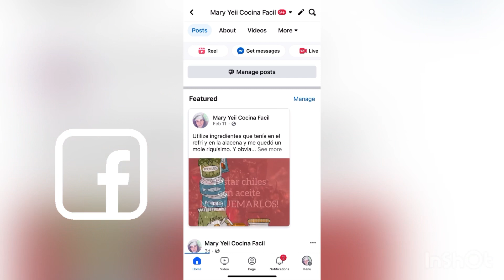🔴 Cebollas encurtidas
Hacer estas cebollas encurtidas me regresa automáticamente a los días de infancia con mi mamá cuando nos preparaba estas cebollas tan suculentas. No se como algo tan fácil, sabe tan rico y es adictivo.

Ingredientes

1 cebolla grande morada
1 taza de agua
1 taza de vinagre
1 cdita de sal
3 cditas de azúcar
1 cdita de pimienta negra o 10 enteras
3 hojas de laurel
1 cdita de orégano
El jugo de 1/2 limón

Gracias por estar en mi comunidad y darse su tiempo para ver las recetas que con mucho gusto comparto.
Soy una mexicana viviendo en USA y en casa preparamos comida mexicana obviamente y también de lo que hay aquí en US. Ustedes saben que es de migrantes y hay de todo tipo de comida para probar. A mi me gusta experimentar en mi cocina. Asi que acompañenme en esta aventura.